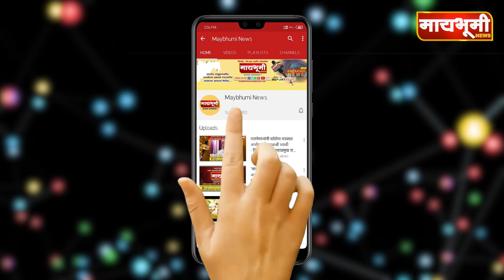पारनेर तालुका दुधसंघाचे अध्यक्ष दादासाहेब पठारे यांचे निधन...